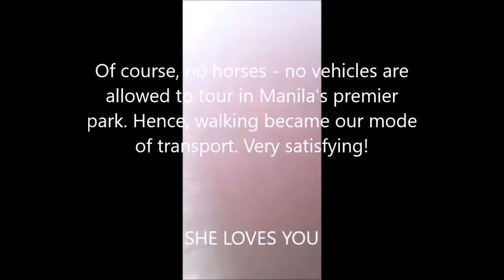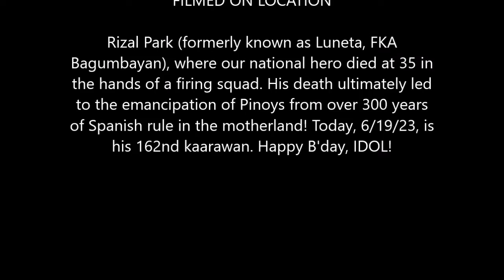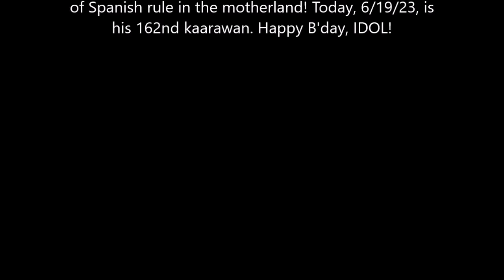Cruisin' Luneta via Walking. Today is JPR's 162nd b'day. In the US, tom is a fed hol. - slaves freed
Hello & Mabuhay History buffs!

Curious about historical anecdotes straight from the mouth of living sources, especially from Lolos and Lolas whom predate World War 2? You're in luck... Watching the events around us dating back to 8 decades onwards as narrated by surviving members of the young "once" generation, et al takes us from the figments of imagination to reality.
This is a multi-part series about cruising modes in Metro Manila.
New videos are uploaded regularly now as the creator is retired, ancient and has a lot of time to kill.

Lolo*** PINOY
***Laughing Out Loud Online